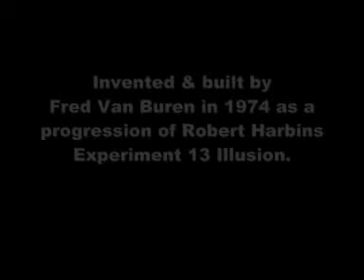Fred Van Buren Fluorescent Light Tubes illusion on David Nixon TV show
Fred Van Buren presents his Flourescent Light Tubes Penetration illusion on the David Nixon tv show in 1977. The illusion was invented & built in 1974 as a progression of his friend Robert Harbins Experiment 13 illusion. Fully endorsed & given permission by Robert Harbin (on 25th July 1974). The Illusion was exclusively performed by Van Buren from 1974 onwards. Performed by Fred Van Buren & Greta on the Magic Circle show in 1976 at the Collegiate Theatre in London for the first time before an audience of magicians. Also on the Magic Circle show was American magician Jim Sommers. Pat Page, Jan Torrell, Aniko Ungar, Stromboli, Roy Johnson.